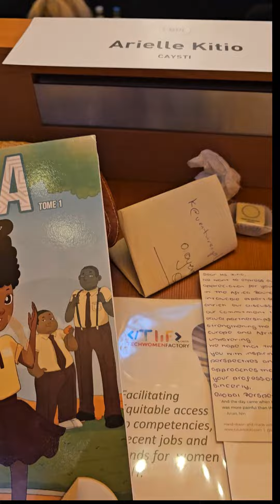The Africa Roundable with the German Chancellor